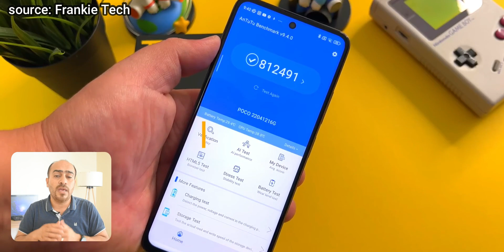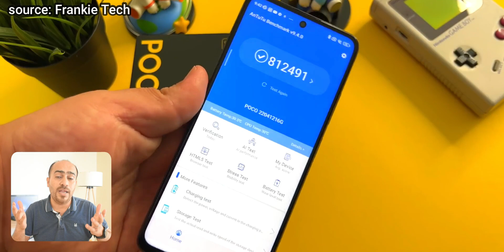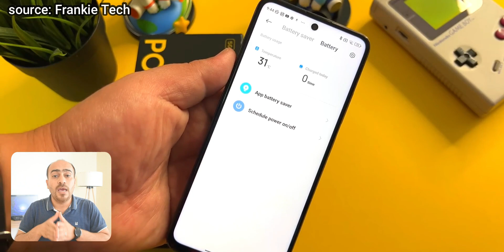بوكو هل يستحق الشراء ؟ || POCO X4 GT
بوكو تحاول بالسعر  || POCO X4 GT
poco x4 gt سعر وواصفات شاومي يستحق ام لا
للدعاية والاعلان

تابعني على  الانستقرام 👍🏻
mukhtar.tech
لا تنسى زيارة موقعي